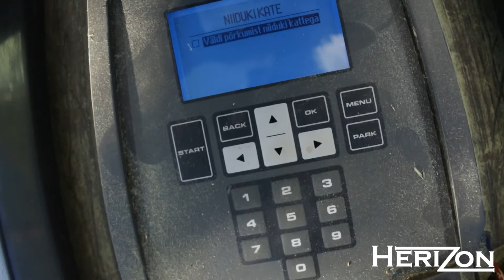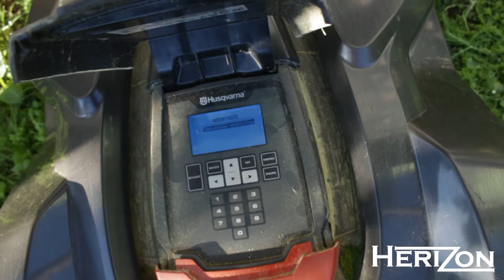Husqvarna Automower robotniiduki laadimisjaama varjualuse ehitusest